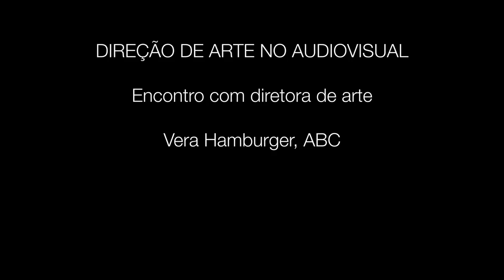DIREÇÃO DE ARTE PARA O AUDIOVISUAL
Encontro com a diretora de arte Vera Hamburger, ABC